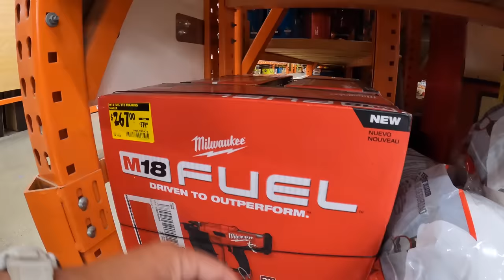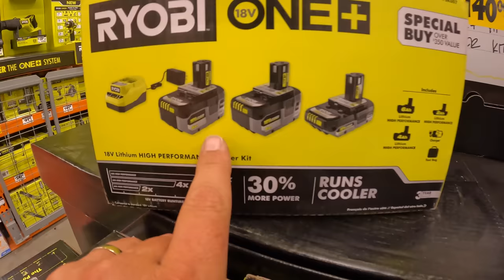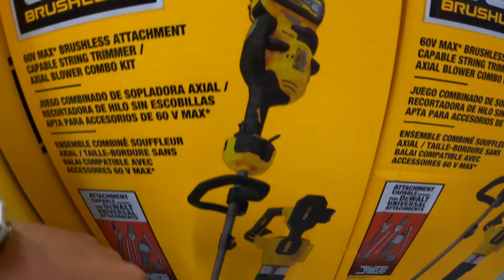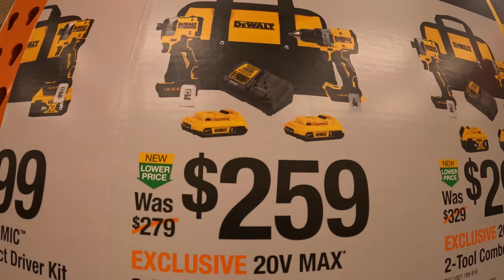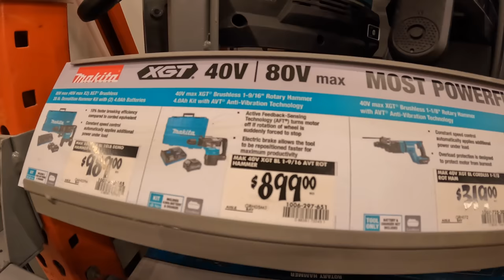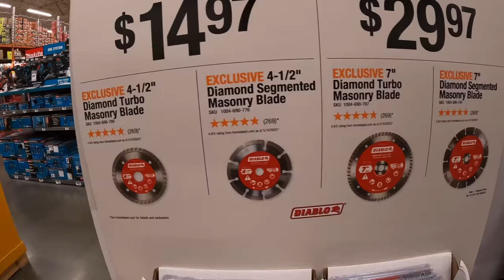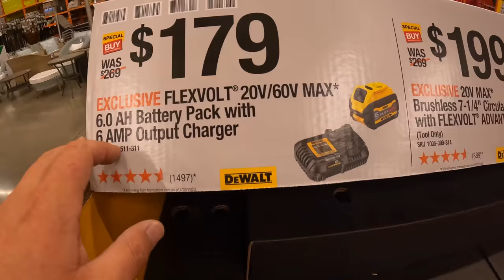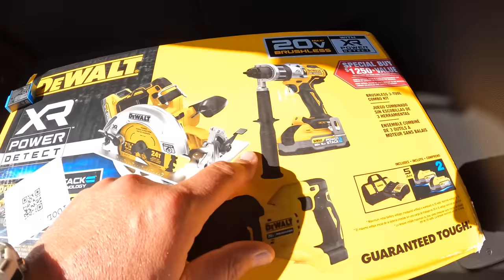Power Tool Deals at Home Depot!!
Let's explore on what is new at Home Depot. Fall is approaching and these sales are going to get a lot better in the next couple of weeks.